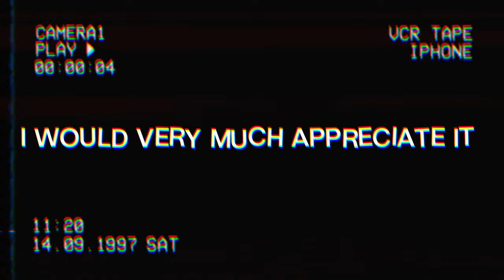Roblox Funny Moments - Pull Your Friend...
Ngl i really like the intro.

People Who Helped Edit:
@dav  - I forgot to add him in the intro